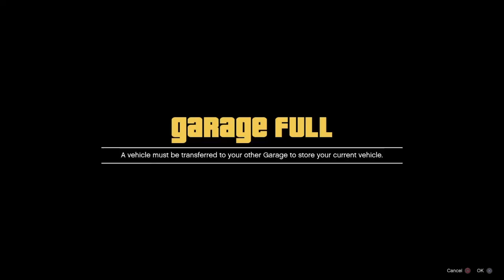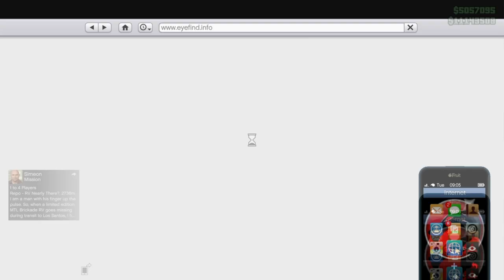*NEW WAY* Gta 5 Online *SOLO* HOW TO MAKE A GOOD MAGIC SPOT! Flip BENNY'S Livery,Yankton,Green Tint!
IF YOUR NEW MAKE SURE YOU LIKE-SUB-COMMENT!